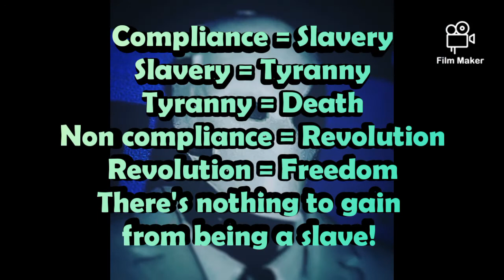Trafalgar to Berlin (March of the Free Man mix)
Created using the Remixlive android app available to download for free from the Google play store